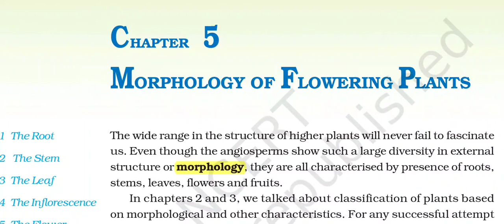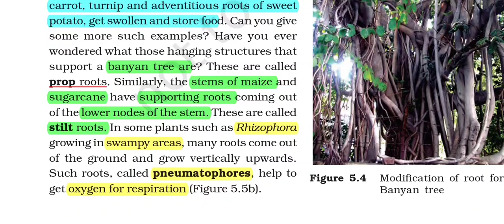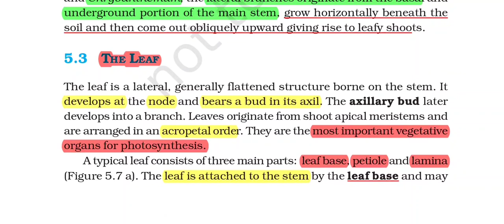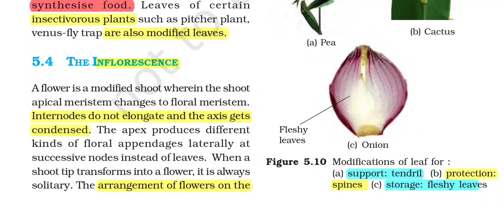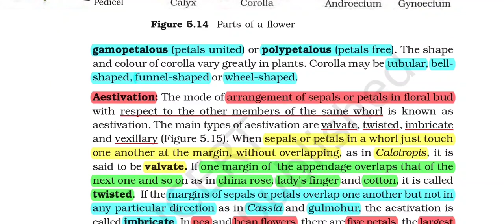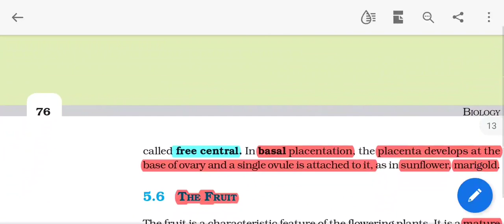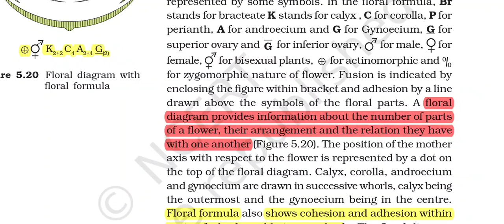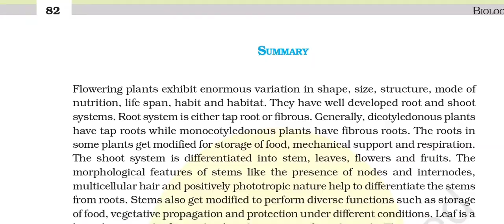Neet Ncert Biology Morphology of Flowering Plants class 11 Quick Revision Hindi-English Lecture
Neet Ncert Biology Morphology of Flowering Plants class 11 Quick Revision Hindi-English Lecture 2020-21
Quick Revision important points of Morphology of Flowering Plants Ncert Biology class 11 chapter 5 within a hours ,full Chapter Quick Revision with discussion in Hindi English Lecture/Class to perform better in your neet competitive exam.

Use or commercial display or  editing of contents without proper Authorization is not allowed.